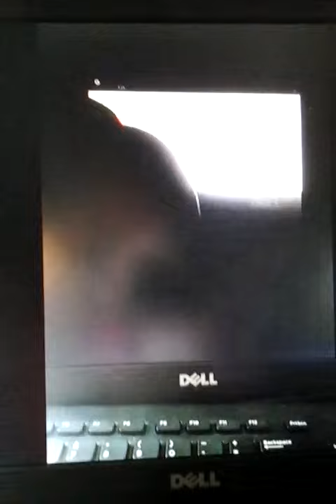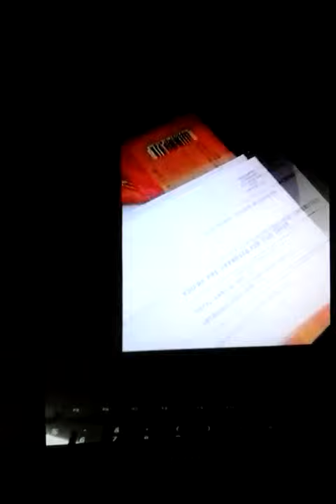Orca protecter trailer